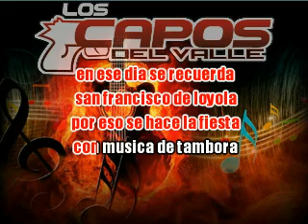Que Viva Mi Guanajuato - Los Capos del Valle (Letra/Lyrics)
TITLE: Que Viva Mi Guanajuato (Letra/Lyrics)
ARTIST: Los Capos del Valle
LABEL: Discos Barajas